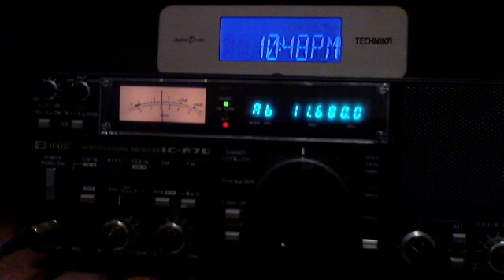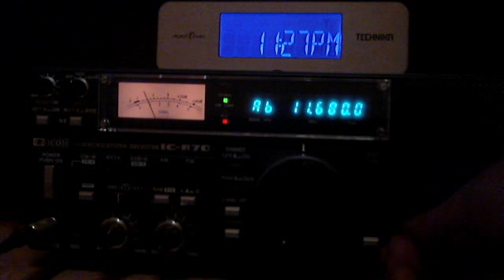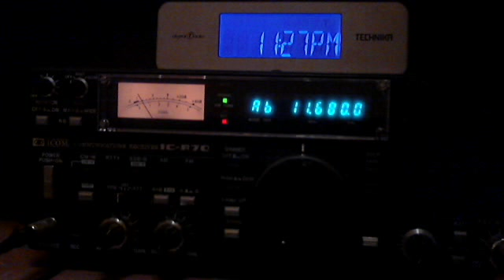KCBS Pyongyang on 11680 KHz - 1hr 29min recording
Recording of Korean Central Broadcasting Station from North Korea
"Morning show" 05:00-06:30 in korean local time.
QTH: Enying, Hungary